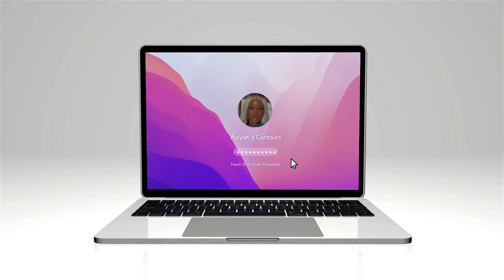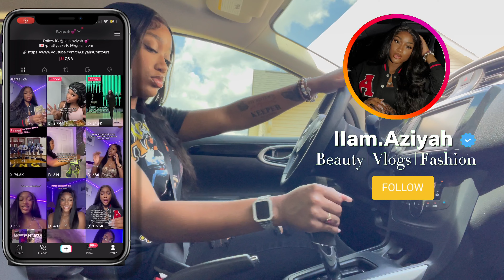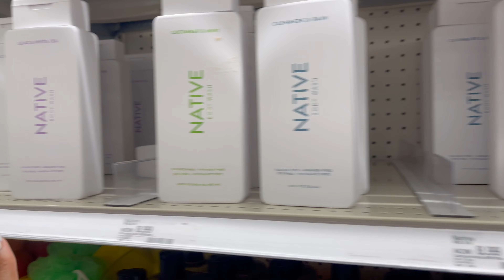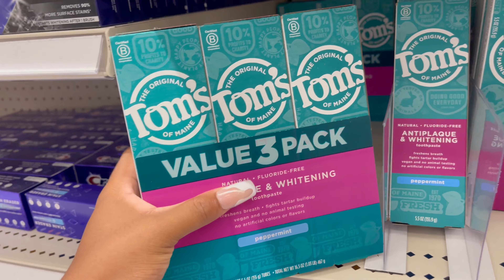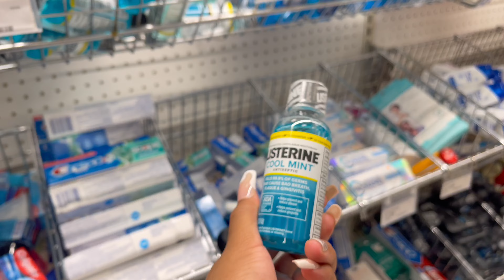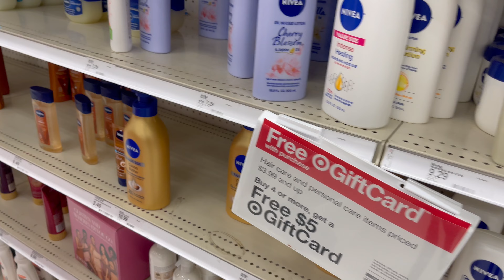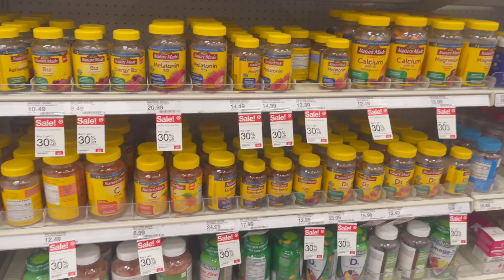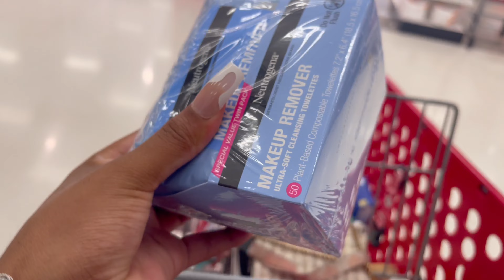Come Hygiene Shopping With Me 🫧 *summer edition*| Target finds + Smell good 24/7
✨WHATS POPPIN COUSIN!!✨

Get in loser, we’re going hygiene shopping!!! 🩷

FAQ:
How old am I? 19💗
What grade am I in? Sophomore in college
Where am I from? Georgia
Where did I get my ring light? Amazon
What do I use to edit? iMovie & Final Cut Pro & capcut
Who made your intro? I Did☺️

Goal: 50,000🥺